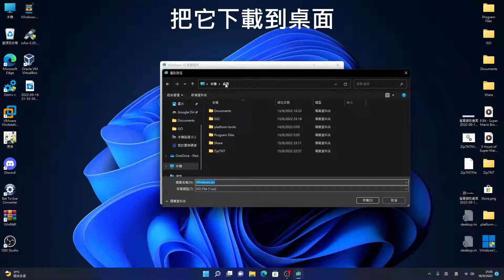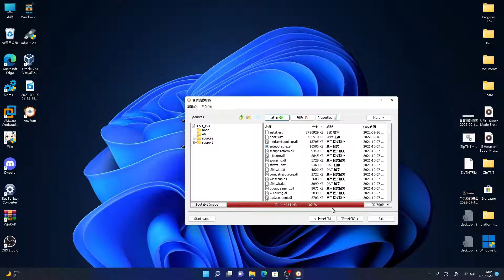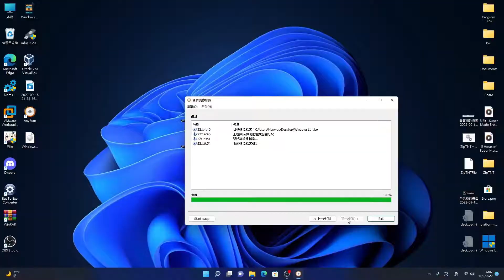如何強升Windows 11 [#15]